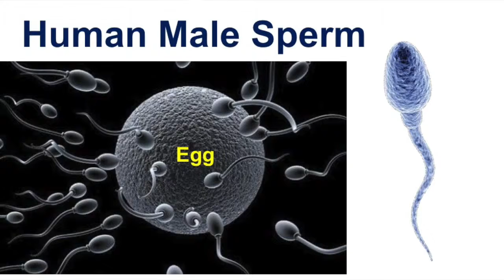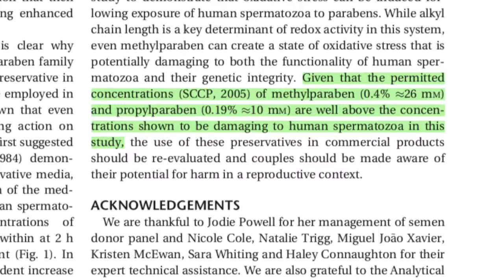Your sperm is unhappy with your personal lubricant and cosmetics?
Paraben is preservative still used in many personal lubricants and cosmetics. Recent study found that even the legal doses (allowed in various countries) can harm human sperms.
SciencePitch by Dr Bhaba Biswas (Future Industries Institute, UniSA)
Stop chemical pollution
Recent paper cited:
Samarasinghe, et al., 2018. Andrology.
Some image credit: Pixabay.